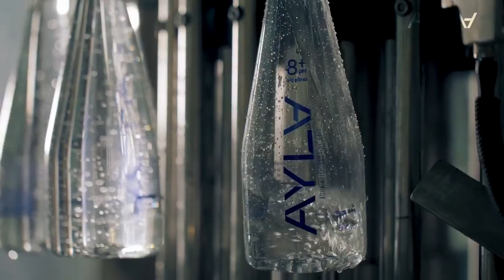AYL∀® 8+ pH - AYL∀ é uma água naturalmente alcalina.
Um brinde ao equilíbrio! Beba AYL∀®! 💦